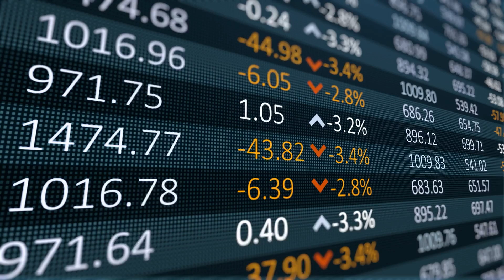E34. 3 Industries That Will be Completely Transformed By AI and ChatGPT